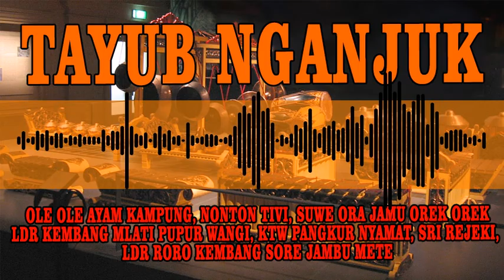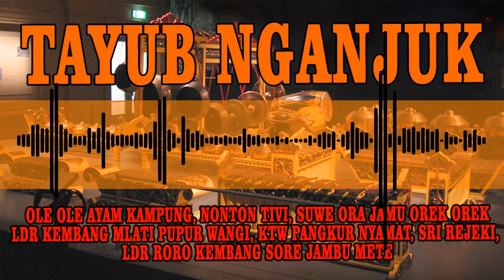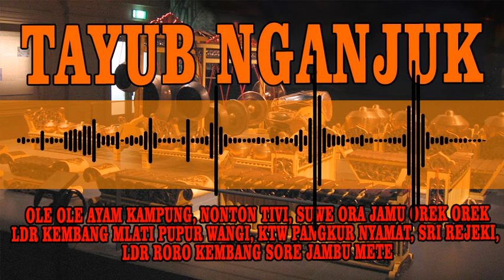TAYUB NGANJUK OLE OLE AYAM KAMPUNG